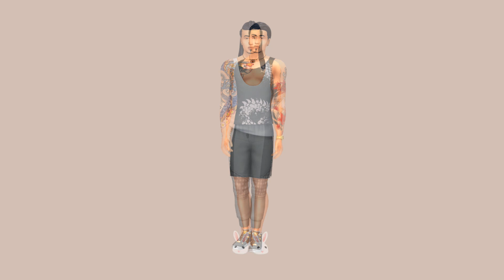B-LISTERS ⭐ Create a Sim || The Sims 4: Get Famous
We're creating 4 Sims that are all B-Lister Celebrities, but they all have very different interests, plus there's more than a little drama brewing in this household!

➦ GIVE THIS VIDEO A 👍 IF YOU ENJOYED IT AND LEAVE ANY COMMENTS, SUGGESTIONS OR FEEDBACK DOWN BELOW!

→ Sims 4 Gallery ID: ChrissieYT or search # ChrissieYork to find my builds and Sims!

This video is family friendly and appropriate for all ages.